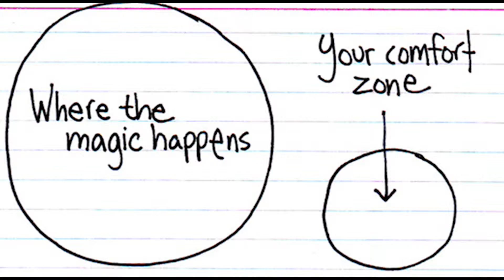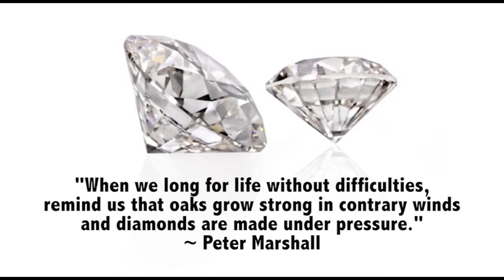Beyond Polarity - No Pain, No Gain [Episode #5]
Beyond Polarity - No Pain, No Gain

Most of us run from pain. We numb ourselves with booze, drugs, sex &/or any distraction we can find. We know this might not be the best way to handle things but what's the alternative, actually feeling the pain? SHOULD we be feeling the pain and if so why?

If you find this content valuable, please make any contribution you feel reflects your appreciation, to the link below, so I can continue to create it for you. Thank you, sincerely. V.V.

Vlad Vendetta